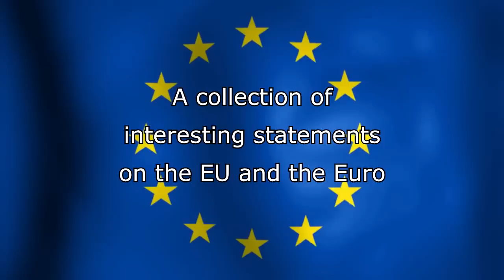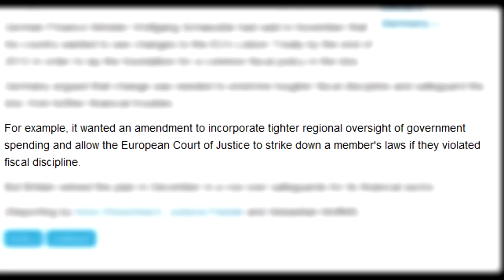The EU according to Jim Rickards, Nigel Farage, Max Keiser, Alan Watt, Bukovsky, Monckton, Nuttall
Collection of interesting statements on the EU and the Euro.